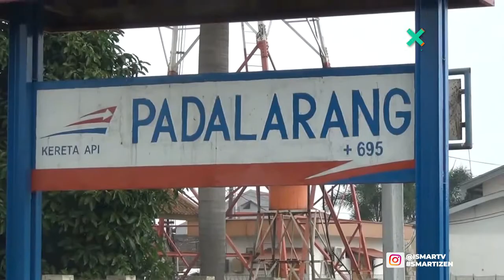[ISMARTV] JALUR KA CIRANJANG CIPATAT DITARGETKAN BEROPERASI TAHUN INI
Dengan menggunakan kereta api lori rombongan direktorat prasarana perkeretaapian bersama direktorat lalu lintas dan angkutan perkeretaapian kementerian perhubungan yang di dampingi balai teknik perkeretaapian Wilayah Jawa Barat melakukan pengecekan Jalur Kereta Api Ciranjang-Cipatat yang menghubungkan antara Kabupaten Cianjur dengan Kabupaten Bandung Barat pada Kamis Siang.
Peninjauan jalur yang dilakukan merupakan salah satu persiapan untuk mengetahui kondisi jalur yang rencananya akan diaktivasi pada tahun ini, Jalur yang akan diaktivasi tahun ini yakni jalur Cianjur - Ciranjang sejauh 15 KM dan jalur Ciranjang Cipatat berdasarkan pantauannya kondisi jalur kereta api Cianjur Ciranjang sejauh 15 KM dan jalur Ciranjang - Cipatat .berdasarkan pantauannya kondisi jalur kereta api Cianjur Ciranjang hingga Cipatat dalam kondisi baik dan siap dioperasikan tahun ini namun demikian pihaknya masih menunggu hasil kajian dari direktorat Jenderal Perkeretaapian kementerian perhubungan sedangkan untuk jalur Cipatat- tagog apu hingga Padalarang pihaknya mengaku harus melakukan studi Dead atau Engineering Design karena Gradien atau nilai kemiringan nya sangat besar yakni 37 mil.

"Kita ke lapangan dalam rangka pengoperasian jalur ka aktivasi dari Cianjur Ciranjang sepanjang 15 kilo tahun ini rencana kita reaktivasi jalur Ciranjang Cipatat namun untuk Cipatat tagog apu dan Padalarang itu kemungkinan akan study dulu karena gradiennya sangat besar sekitar 37 mil kondisi yang dari Cianjur Ciranjang itu bagus ya balasnya sudah bagus ya sudah siap di operasikan Ciranjang Cipatat itu kan mau kita bangun tahun ini pak ini ya dan kondisinya cukup banyak akses dan bisa kita laksanakan di Tahun ini dan kemungkinan yang lintas lapak tagog apu dan Padalarang kita tunda dulu mungkin setelah adanya DID DETAIL ENGINEERING."Ujar ZAMRIDES selaku DIREKTUR PRASARANA PERKERETAAPIAN KEMENTRIAN PERHUBUNGAN

Menurut direktur prasarana perkeretaapian kementerian perhubungan pengecekan jalur yang dilakukan merupakan dalam rangka persiapan rencana pengoperasian jalur kereta api tahun ini juga pihaknya berencana mereka aktivasi jalur Ciranjang kec Cipatat kabupaten Bandung barat. Sementara untuk kondisi aktivasi jalur Cianjur - Ciranjang hingga Cipatat menurutnya cukup banyak akses dan kemungkinan bisa dioperasikan tahun ini ,untuk jalur cepat tata boga aku sampai Padalarang akan selesai tahun 2021 mendatang.Dari kabupaten Bandung barat jawa barat Tim Liputan Ismart Media mengabarkan.

AG-04